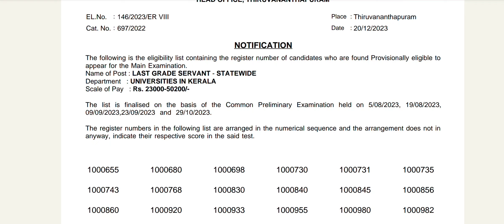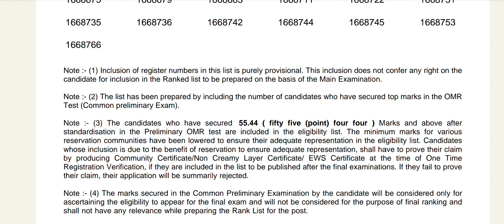യൂണിവേഴ്സിറ്റി LGS ഷോർട്ട് ലിസ്റ്റ്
prima vista academy

LDC 2024
KHADI BOARD LDC
LGS
LGS 2023
LGS 2024
FIREMAN
FIREWOMEN
psc science
psc biology
psc chemistry
psc physics
PSC CONSTITUTION CLASS
PSC BHARANAKHADANA
MALAYALAM CONSTITUTION
1857 revolt
1857 revolt malayalam
RTI 2005
FIREMAN 2023
188/2023
FIREMAN SPECIAL TOPICS
FIREMAN SYLLABUS
FIREMAN 2023 PSC
FIREMAN CLASS
FIREMAN KERALA PSC
FIREMAN DRIVER
ldc 2024
lgs
2022 CPO MAINS
2022 CPO MAINS QUESTION PAPER WORKOUT
2022 CPO WCPO MAINS EXAM
2023 CPO
2023 WCPO
CPO EXAM
cpo c;ass
bfo class